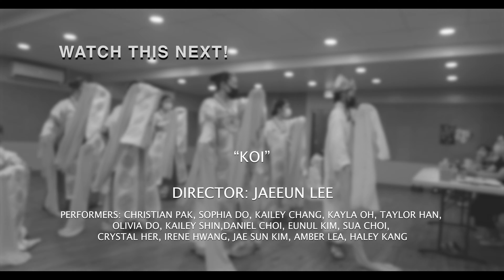Koi 잉어 Traditional Korean Dance Performance by KAYPA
koi( 잉어 )
This choreography, Koi, is a work that expresses the movement of brightly colored fish native to Eastern Asia. Hansam, or long flown clothes worn on the hands, is used to represent the ripple of koi fins as they glide in the water.
물속에서 아름다운 잉어 지느러미의 움직임을 손에 들려진 한삼의 움직임으로 손에 들려진 한삼 의 움직임으로 표현한 작품.

Performers: Christian Pak, Sophia Do, Kailey Chang, Kayla Oh, Taylor Han, Olivia Do, Kailey Shin, Daniel Choi, Enyul Kim, Sua Choi, Crystal Her, Irene Hwang, Jae Eun Kim, Amber Lea, Haley Kang